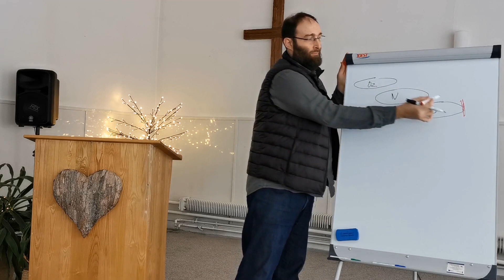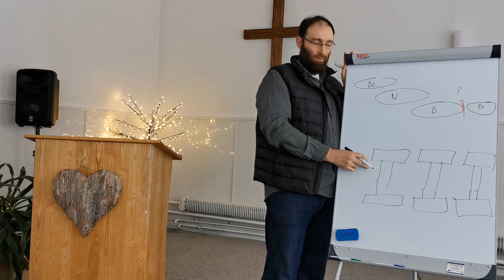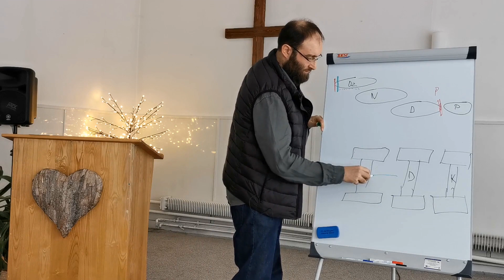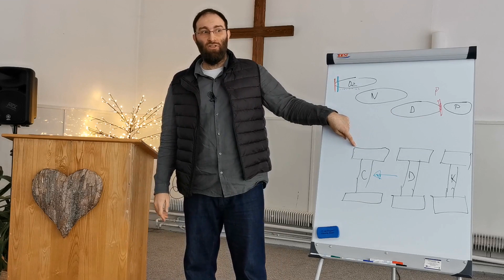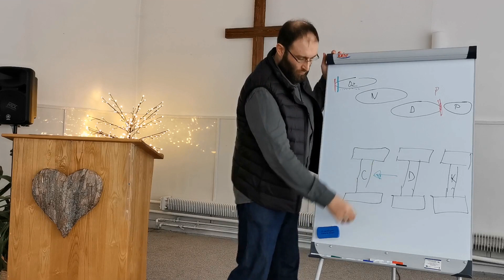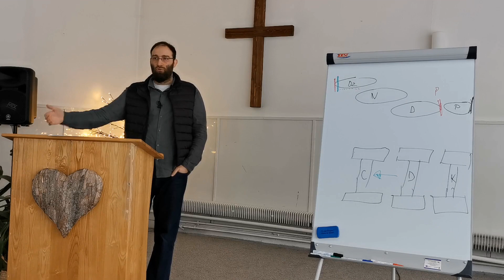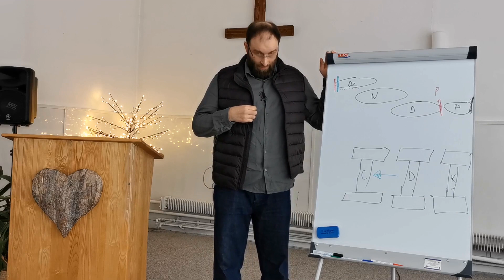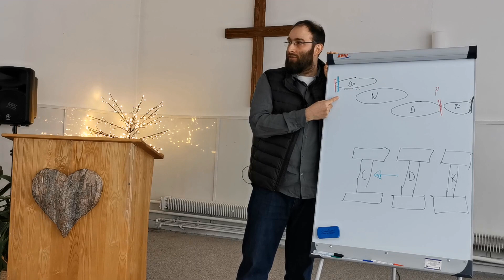Kazanie #4 - Religia, a relacja z Bogiem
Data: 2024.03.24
Miejsce: Kościół Boży w Giżycku